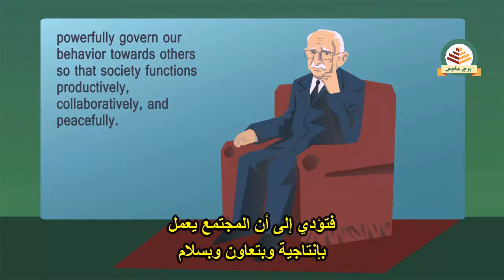Essential Hayek Rule of Lawأساسيات هايك .. سلطة القانون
هذا الفيديو جزء من مشروع معهد فرايزر من اجل تقديم أفكار الاقتصادي فريدريك أ. هايك، في هذا الفيديو نستكشف مسعى هايك على مدى حياته، في فهم الفرق بين التشريع والقانون.